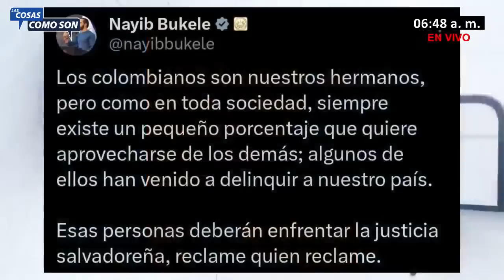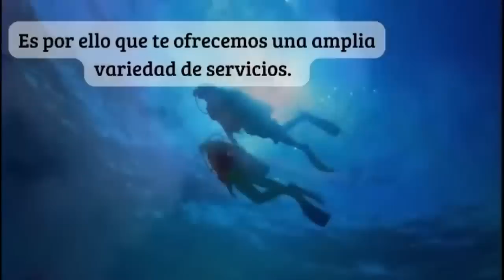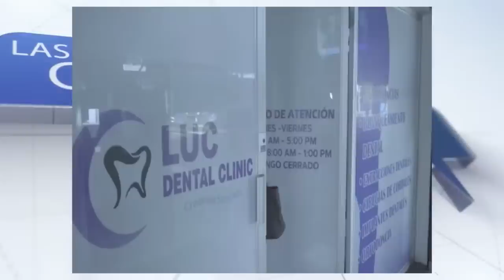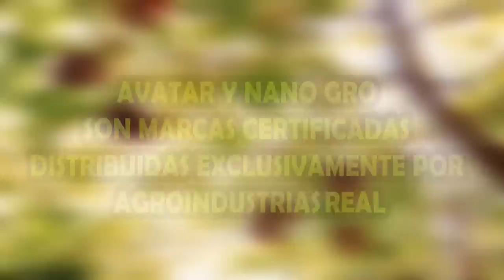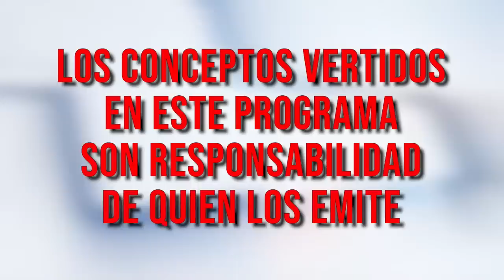"Las Cosas Como Son" con Josué Natan Vaquiz / Aldo Álvarez y Rafael Montalvo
Lunes 25 de julio de 2023 / Invitado Aldo Álvarez y Rafael Montalvo